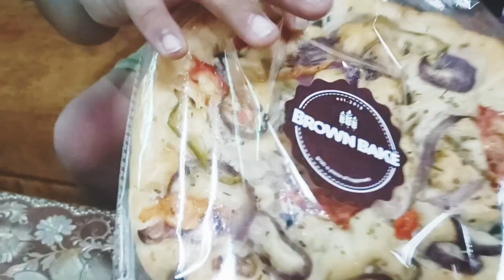Ye Try Karo Yaar😉😉You would never try any other Bread😱 Italian Focaccia Bread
Focaccia is a flat leavened baked Italian bread similar in style snd texture to pizza in some places it is slso called pizza bianca.It csn be served as a side dish or sandwich bread and can be round square and oval in shape.

Today in this video we will review this Italian cheesy focaccia bread Do that you know about this viral trending italian bread.It is tadtier than pizza and is supersoft so lets rebiew.You will not find this Focaccia bread on any channel.So tadka with style hasbrought this Italian Focaccia bread review for the first time on Youtbe.

फोकसिया रोटी से कैसे अलग है?